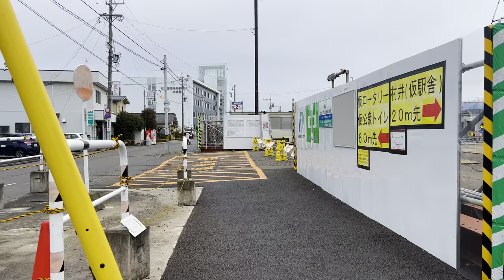【篠ノ井線散歩 #13】村井駅から広丘駅／Murai Station to Hirooka Station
JR篠ノ井線の村井駅から広丘駅まで散歩しました。
強風の寒空での散歩となりました。歩く先にいつも見える山々の雰囲気をお届けできればと思います。
出発地と到着地の表記を付けただけのシンプルな動画（4K HDR／60fps）です。

I took a walk from Murai Station on the JR Shinonoi Line to Hirooka Station.
It's been a walk in the cold sky of the strong wind. I would like to deliver the atmosphere of the mountains that you can always see on your way.
It is a simple video (4K HDR / 60fps) with only the notation of the departure and arrival locations.

撮影日時：2023年2月下旬 14:50～15:30頃
00:00 村井駅 Murai Station
06:50 国道19号沿い Along Route 19
25:07 篠ノ井線沿い Along the Shinonoi Line
30:45 塩尻市道の陸橋 Shiojiri road overpass
33:05 広丘駅周辺 Around Hirooka Station